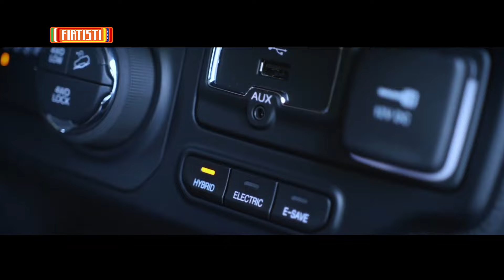¿Menos estrellas para STELLANTIS?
¿Menos marcas en el futuro?.